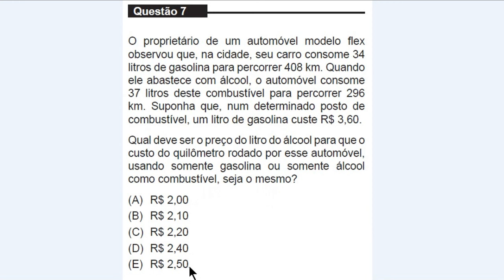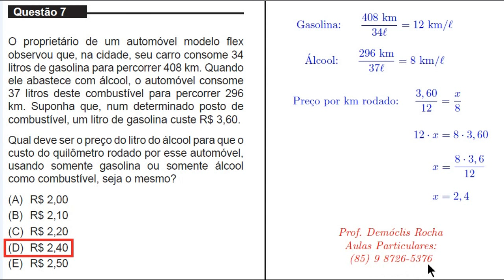Razão e Proporção - UNIFOR - MEDICINA - 2016.1 - Questão 7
O proprietário de um automóvel modelo flex observou que, na cidade, seu carro consome 34 litros de gasolina para percorrer 408 km. Quando ele abastece com álcool, o automóvel consome 37 litros deste combustível para percorrer 296 km. Suponha que, num determinado posto de combustível, um litro de gasolina custe R$ 3,60.

Qual deve ser o preço do litro do álcool para que o custo do quilômetro rodado por esse automóvel, usando somente gasolina ou somente álcool como combustível, seja o mesmo?